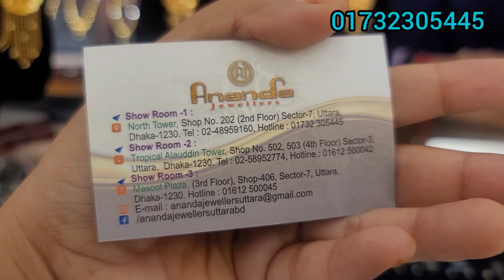সোনার ২০ ভরির বেশি ওজনের নেকলেস, ১০০% মুজুরি ছাড় দিয়ে কিনুন /Gold necklace